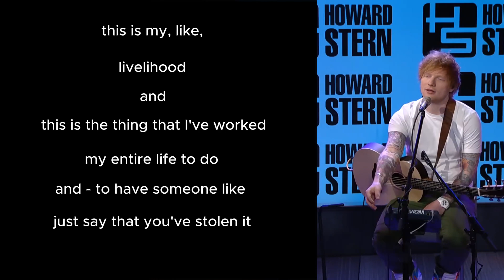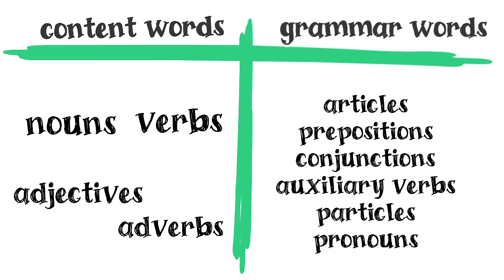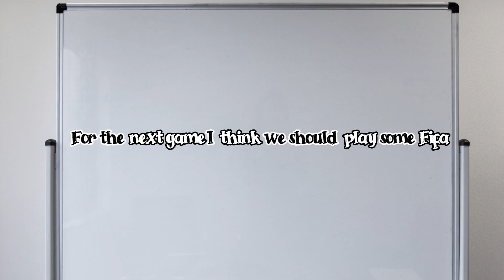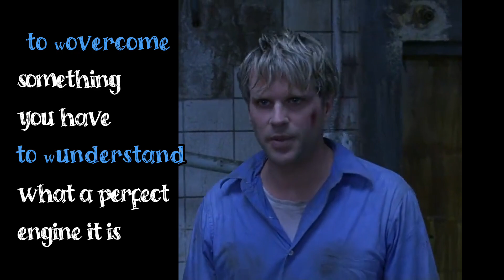LINKING SOUNDS - How to Understand ED SHEERAN (...and other native speakers)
Want to understand native English speakers like a boss? In this video, we're diving into the world of linking sounds and how they can supercharge your English listening skills.

Linking sounds (sometimes called intrusive sounds, although they don't really intrude, they are kind of just there) are these sneaky pronunciation shortcuts that native speakers use all the time. They appear (they yappear) naturally between words to bridge the gap and make it easier to speak at speed. They might sound strange at first, but once you get the hang of them, you'll be unstoppable!

We'll break down those tricky linking sounds in plain, simple language so you can grasp them easily. No complicated stuff, just straightforward tips and tricks to level up your English comprehension -- but be prepared, this is advanced level English!

Join us as we learn the rules of linking sounds as we follow up on our weak forms video, share practical examples, and give you the tools to become a listening champ. Say goodbye to confusion and hello to fluency!

Attributions:

Professor Poopybutthole clip from Rick and Morty